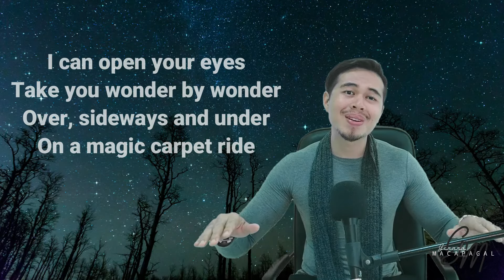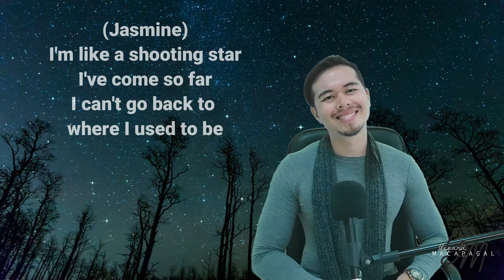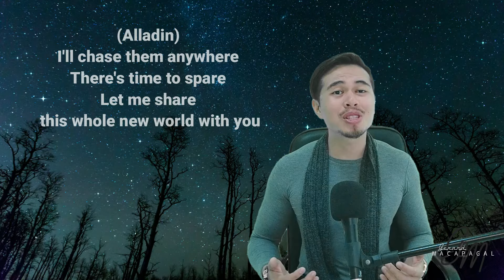A Whole New World (Aladdin Part Only - Karaoke)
A Filipino Artist Covering songs from various artists.
I will do my best to reply your comments as soon as possible.

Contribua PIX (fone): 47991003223